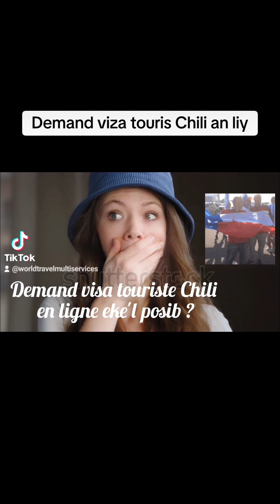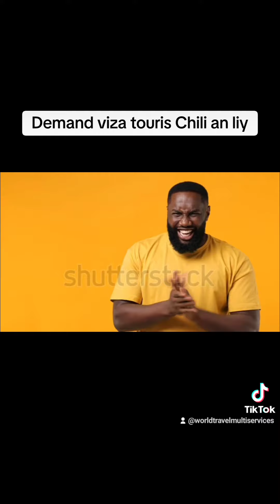Demand visa touriste Chili en ligne eske'l posib?